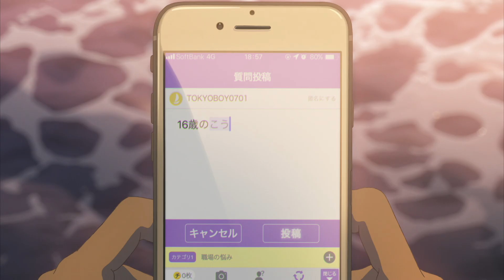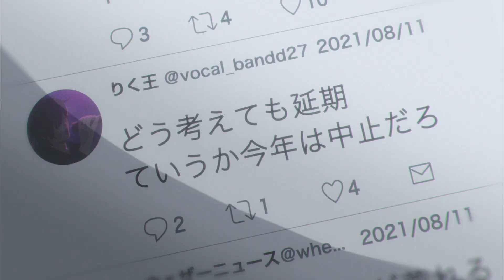Tüdruk, kes muutis ilma (Weathering With You)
Tüdruk, kes muutis ilma on Jaapani praeguse aja kõige hinnatuima lavastaja Makoto Shinkai kõige uuem, rekordeid purustav film, mille Jaapan esitas Oscaritele Parima rahvusvahelise filmi kategoorias. Viimati sai sellise au osaliseks 1997. aastal samamoodi ökoloogilistele probleemidele vihjav Hayao Mizazaki film „Printsess Mononoke.“

Film räägib poisist nimega Hodoka, kes jookseb kodust minema ning leiab ennast varsti keset vihmaperioodi olevast Tokyost. Suurlinnas tutvub ta Hinaga, noore tüdrukuga, kellel tundub olevat võime muuta ilma. Looduse käiku muutmine ei tule aga ilma tagajärgedeta ning noored peavad oma seikluste käigus aru saama, kuidas loodusega harmoonias elada.

See film on lisaks visuaalselt imeilusale ja suurepärasele loole ka väga aktuaalne allegooria kliimasoojenemise teemal ning näitab, kuidas inimene oma tegevusega kliimat mõjutab ning millised tagajärjed võivad sellel olla. Filmi peetakse õigustatult üheks selle aasta parimaks filmiks üldse.